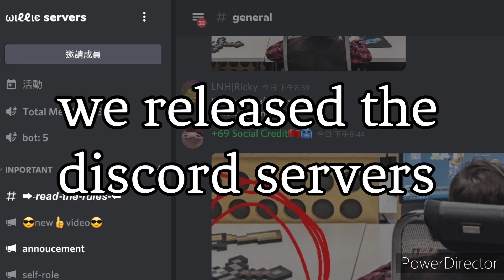Cyber lantern...?【pg3d】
bruh is decent weapon